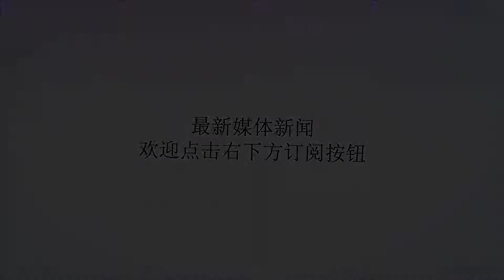史上最丢人坦克：不出20分钟，被重机枪打成筛子，全军覆没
谢谢！“本文章已经通过区块链技术进行版权认证，禁止任何形式的改编转载抄袭，违者追究法律责任”大家都知道坦克可是陆战战场上的王者，它威力巨大，在历史上的一些战役中有着决定性的作用。可是在战争史上有这样25辆“丢脸”的坦克，因为它们竟然被重机枪打成蜂窝。25辆的坦克军队，也在短短20分钟内全军覆没，实在让人大跌眼镜。要说它们是史上最丢人坦克，一点儿都不夸张。在二战时期，日本惹怒了美国而使美国卷入了二战。再一次和美国在南太平洋展开激烈的争夺战中，日本因不敌强大的美国，而下令向南太平洋大肆增兵。其中就包括了25辆坦克和150毫米重型榴弹炮。因为他们觉得美国之所以能打败自己，是因为他们有强大的武器。所以也就装备同样实力不差的武器，这样使日军信心倍增觉得不会再次战败了。可是事实却没有想象的那般美好。在第二次进攻美国军队时，日本坦克担任先锋的角色，对着美军阵地一阵炮轰，以此来开锋陷阵。因为美国也没有想到日本居然也拥有坦克，而且也震惊于他们浓浓的杀意，所以一开始就被他们突破了第一道防线。但是美军并没有乱了阵脚，美军也派出了坦克对着日军一片轰炸，炸乱了日军步兵的阵脚，日本步兵开始溃乱。而美军这边因为坦克部队暂时赶不到这边，就只能用重机枪向日本坦克扫射。没想到这病急乱投医居然有了效果，不出20分钟，日本的坦克居然被美军的重机枪扫射成了筛子，瞬间报废。估计美军也是没想到，日军引以为豪的25辆坦克居然这么弱不禁风，成为了二战史上的一大笑话。最后败局已定的日军只能丢弃破损的坦克落魄逃跑。